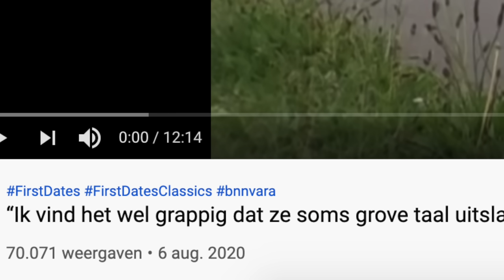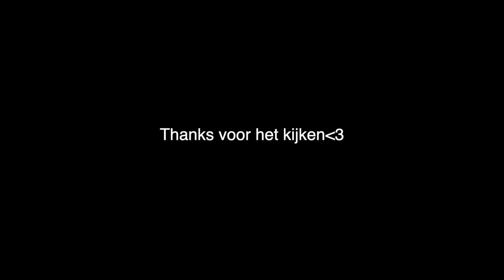First Dates haalt het slechtste in mij naar boven